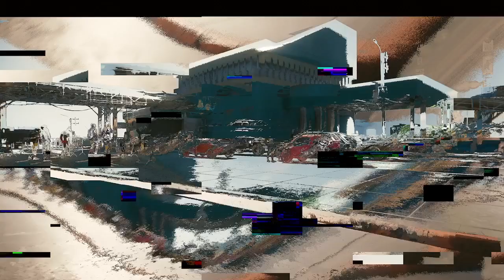Let's go win the heavyweight belt - Episode 31 - Cyberpunk 2077 BLIND